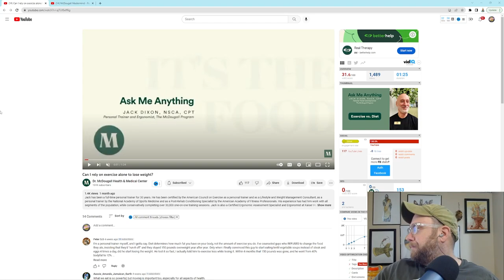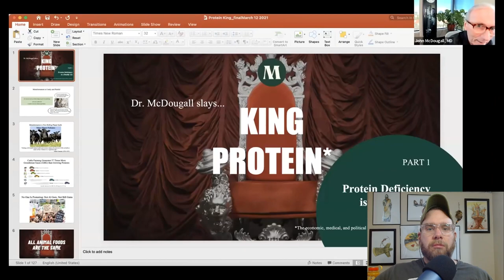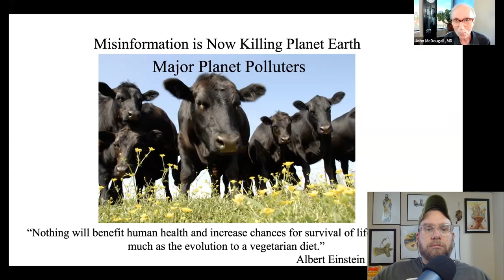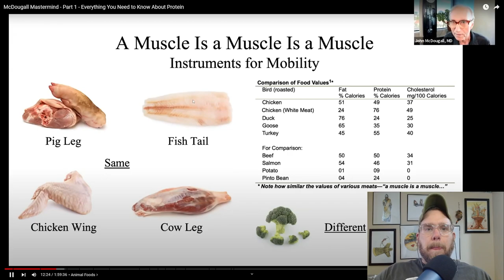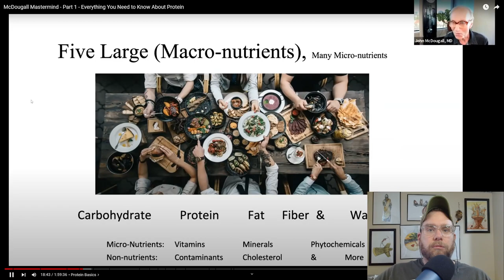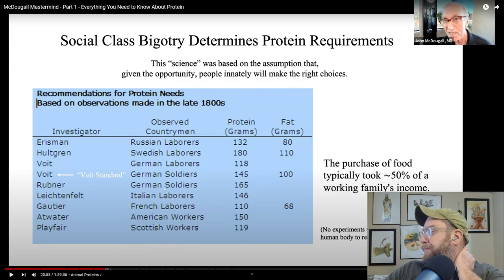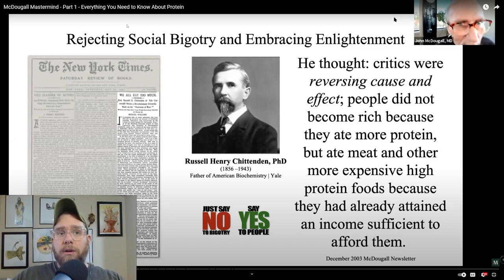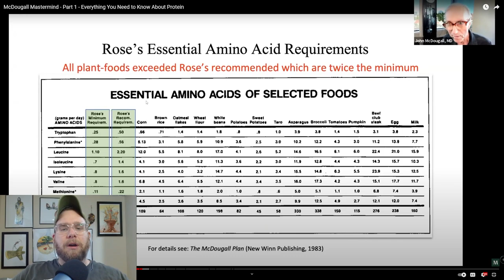My REACTION to Dr. John McDougall talking about PROTEIN | Do we EVEN NEED it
In this video, I'm sharing my reaction to Dr. John McDougall discussing protein in his latest video. Do we even NEED it?

While I don't necessarily agree with everything Dr. McDougall has to say, I found his latest video interesting and informative. If you're looking for an in-depth discussion of protein, then I recommend you watch his video!

Timestamp: The discovery of AMINO ACIDS 33:21
                       How Much Protein do we NEED 36:58

starch solution ray peat diet freelee vegan deterioration harley johnstone durianriders